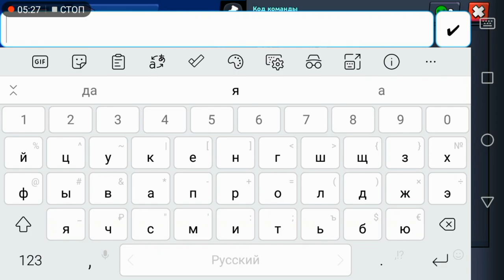показываем скины (2)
Опять